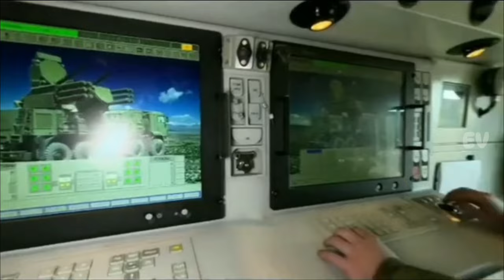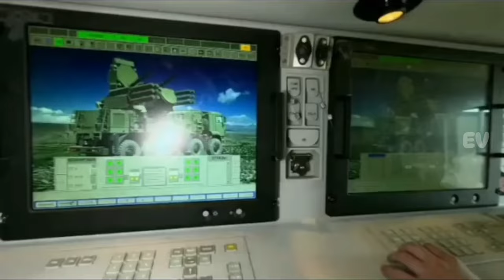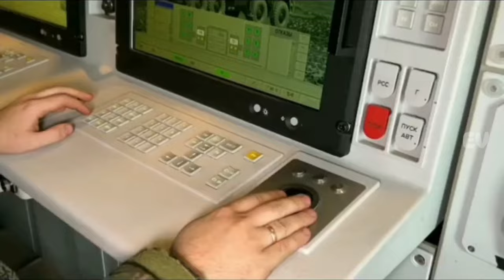Melihat Dari Dekat Pantsir S1 Sistem Pertahanan Udara Tercanggih Rusia Bikin Musuh Ketar Ketir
pantsirs1,russia,military,airdefense,missile,artillery,syria,libya,ukraine